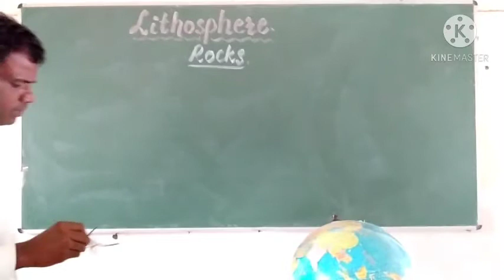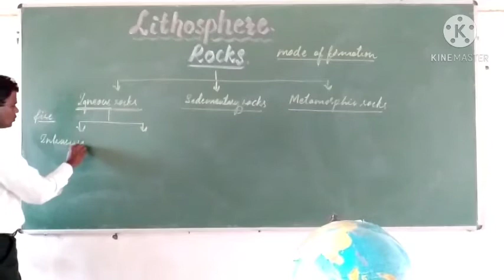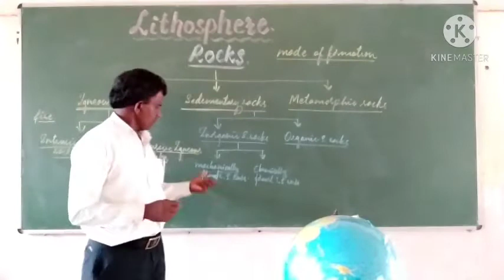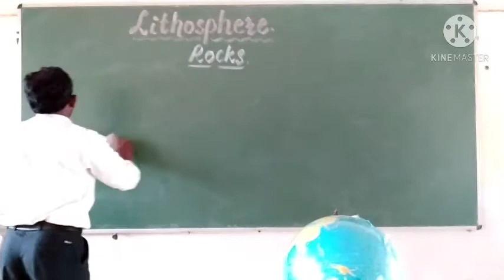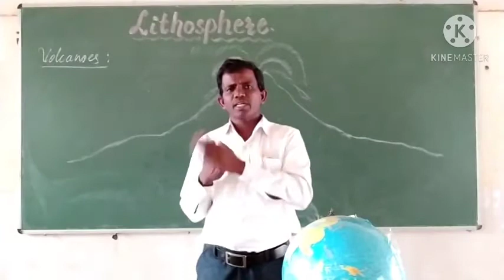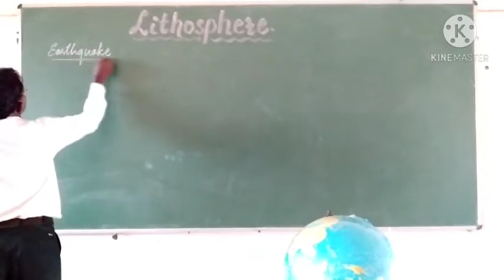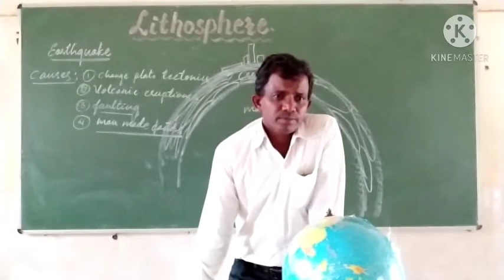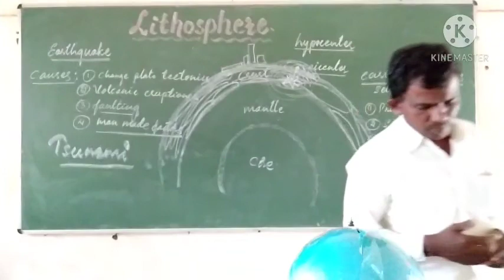8th-S.Sc. LITHOSPHERE -PART-2